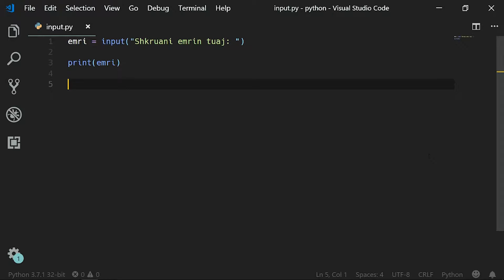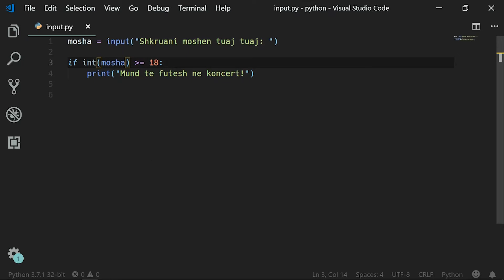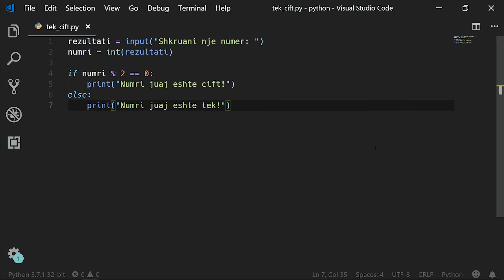Input i Përdoruesit | Python | Programim | Informatikë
Në këtë video do ju tregoj se si t'i kërkoni përdoruesit të programit tuaj input (të dhëna) dhe më pas të bëni veprime me to.